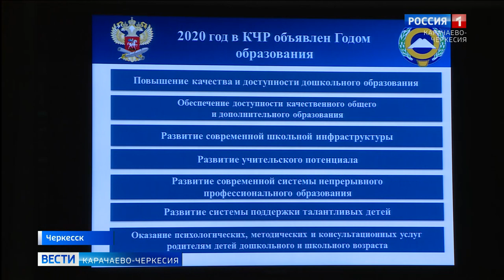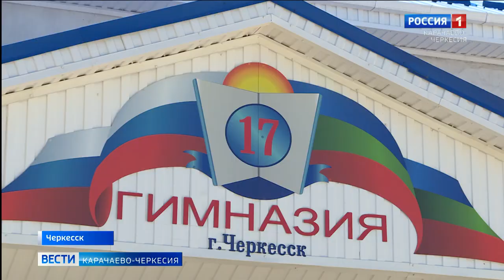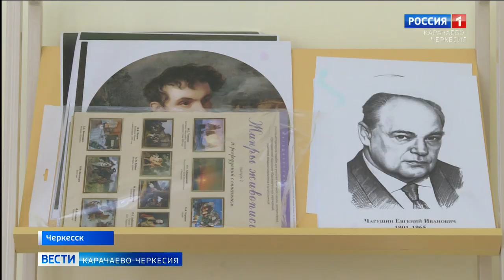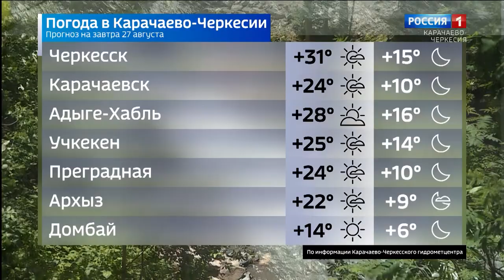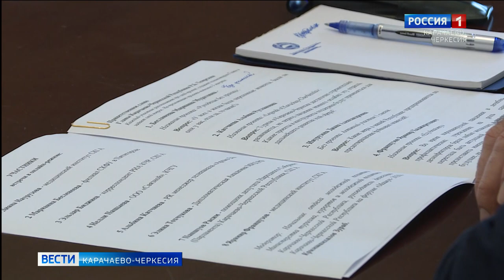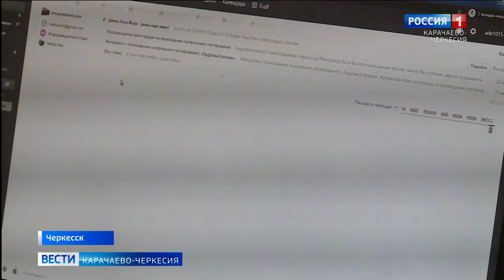Вести Карачаево-Черкесия 26.08.2020